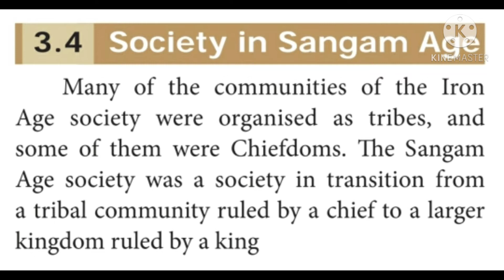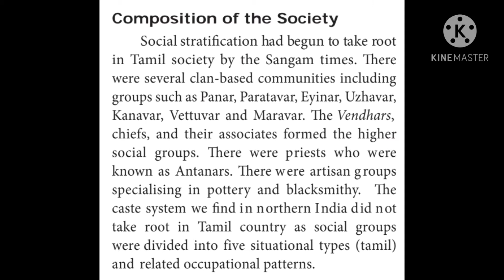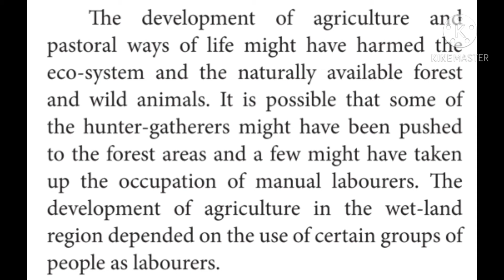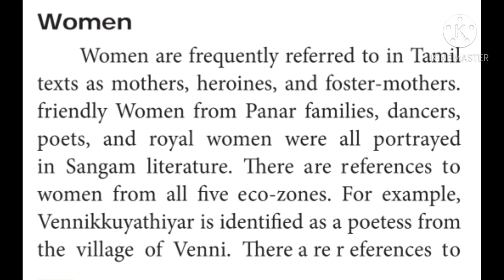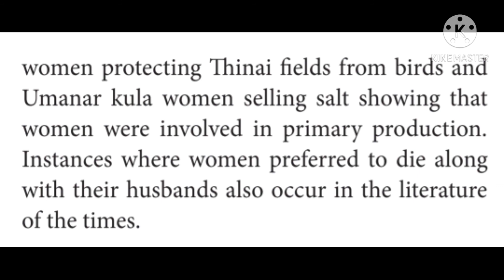Social Science-9th. Part-9. History. Lesson-3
Early Tamil Society and Culture.